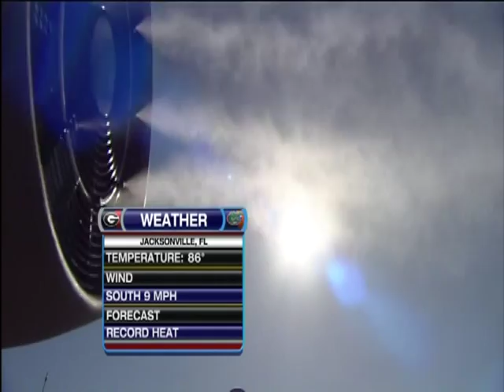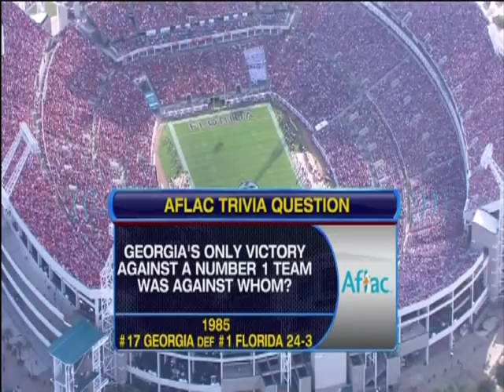2009 UF vs Georgia 1st